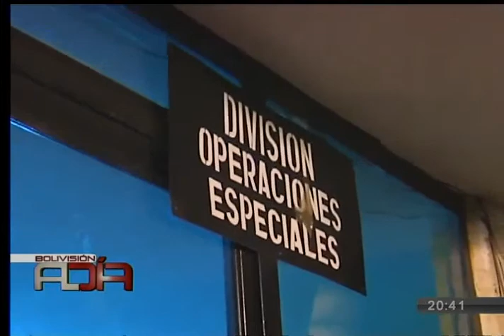Diecinueve mineros detenidos tras desbloqueo de carretera La Paz-Oruro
Gobierno insiste en detener bloqueos y retomar el diálogo para evitar más heridos en ambos bandos.
Fueron derivados a la División de Operaciones Especiales para realizar declaraciones